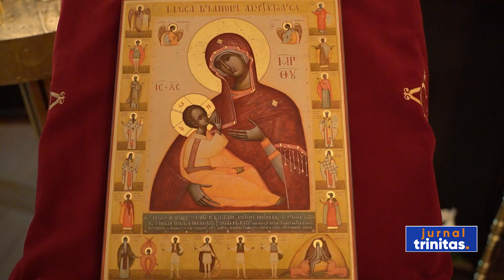Sărbătoarea „Izvorul Tămăduirii”, la românii din Haugesund, Norvegia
A fost zi de sărbătoare și pentru românii care locuiesc în Peninsula Scandinavă. Preasfințitul Părinte Macarie a ajuns pe coasta de sud-vest a Regatului Norvegiei și a săvârșit slujba Privegherii și Sfânta Liturghie în biserica românească „Cinstirea Icoanei Maicii Domnului Cea de toți fericită”, din orașul Haugesund. La final, a oficiat slujba de sfințire a apei și a botezat al treilea copil al unei familii din comunitate. În cuvântul de învățătură, ierarhul a amintit de minunea pe care Maica Domnului a făcut-o cu o familie de credincioși din această comunitate.